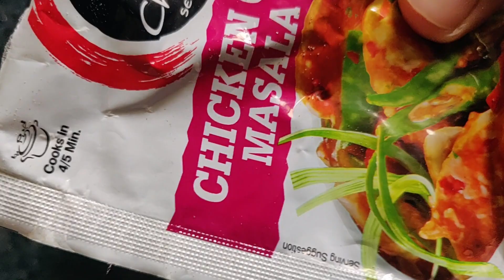Sizzler recipe at home. Easy to make sizzler recipe#bengalivlog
full recipe on my channel